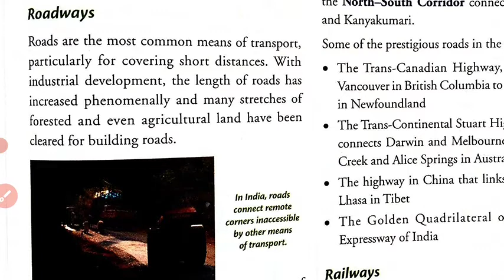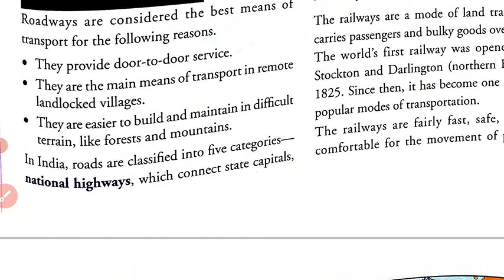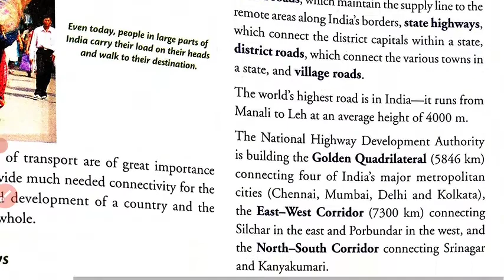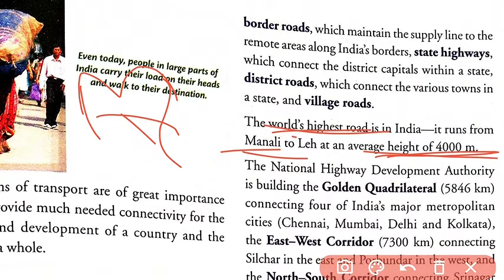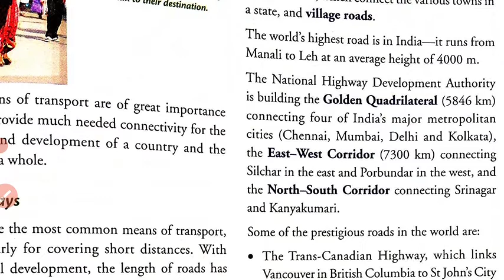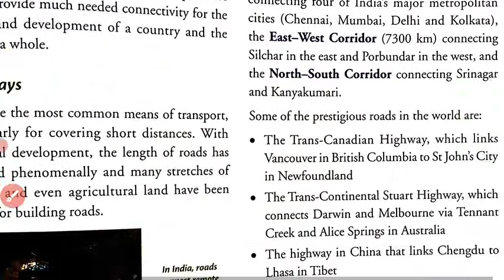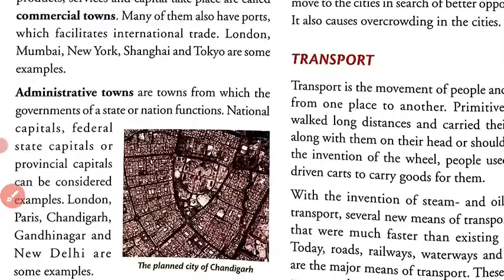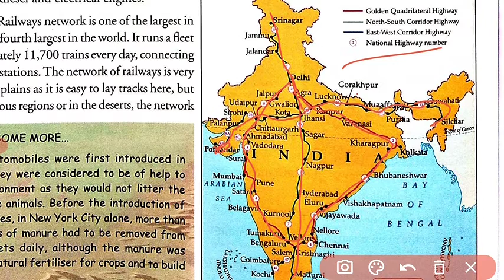Class 7 Geography Chapter 10 The Human Environment: Settlements, Transport and Communication part 5